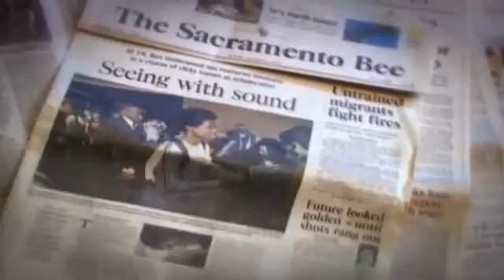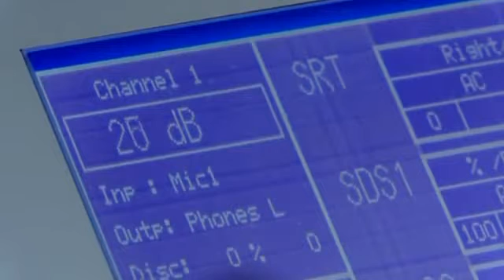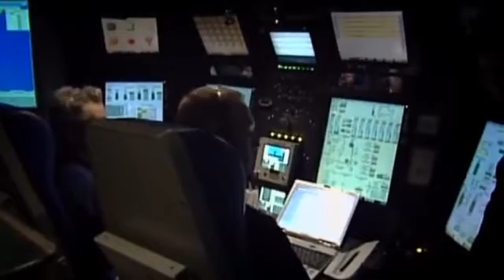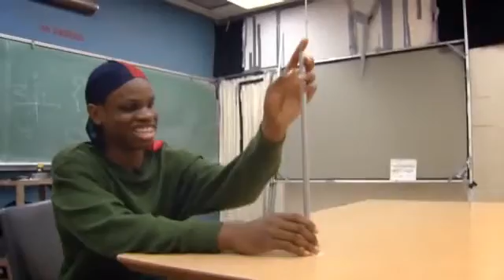Ben Underwood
An excerpt from Extraordinary People, it depicts how Ben Underwood, a teenager in America, can use echolocation to visualize his surroundings.